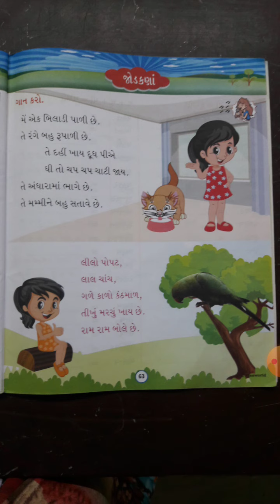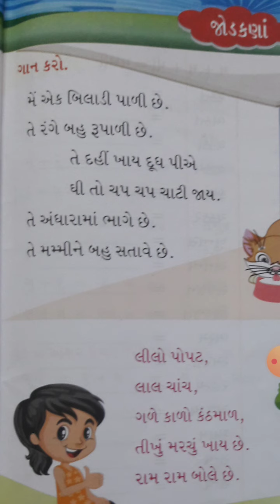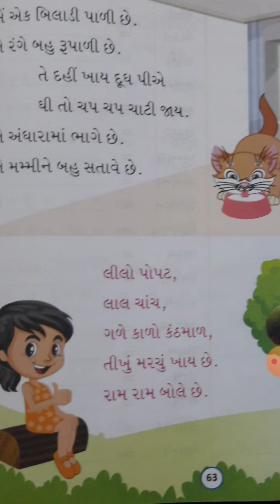STD4 EM GUJ JODAKANA RAMILA PARSOND